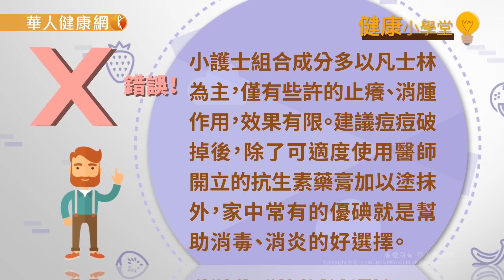【華人健康網】健康小學堂(問答影音)-痘痘到底能不能擠？皮膚科醫師揭4大除痘迷思